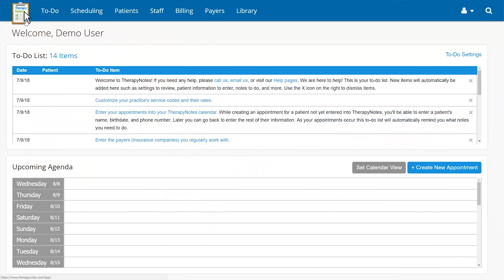5 Ways to Avoid Loneliness in Private Practice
It’s no mystery why many therapists report feeling lonely.

With a lack of coworkers, an inability to discuss work with loved ones, and a job that requires talking to people all day about their own experiences, working in private practice can feel isolating. Since loneliness can increase your risk of depression, heart disease, and stroke, it’s important to reduce it.

Here are 5 ways to fight loneliness in private practice.

TherapyNotes.com™ is an online practice management system for behavioral health, featuring robust notes, scheduling, and billing features.